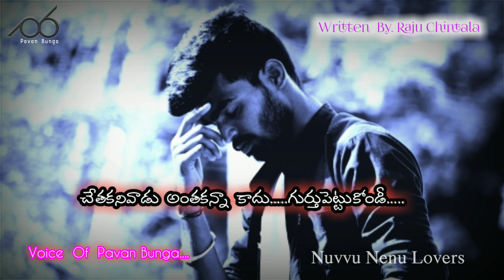కాళీగా ఉన్న ప్రతోడూ ..పనికిమాలిన వాడు కాదు....Telugu emotional Story .Nuvvu nenu Lovers .Pavan Bunga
DONT  USE VOICE WITH OUT MY PERMITATION...

PLZ SUPPORT MY CHANAL..